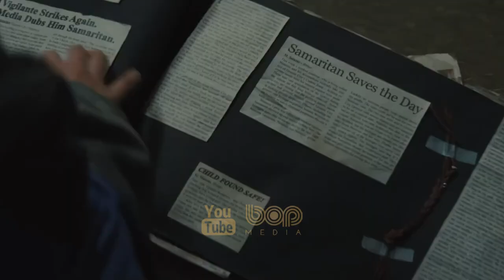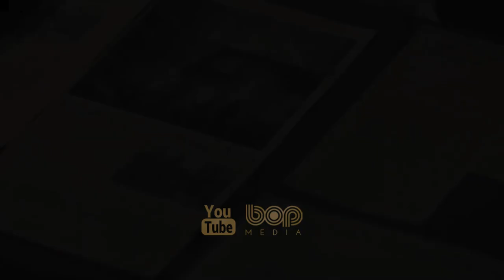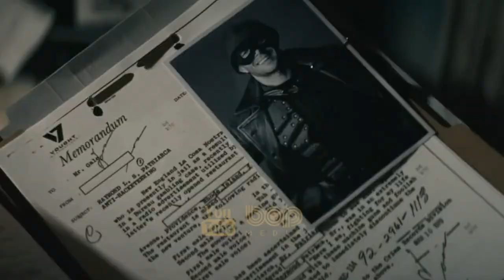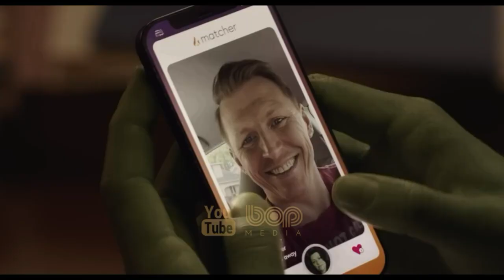فیلم سینمایی سامری دوبله فارسی ۲۰۲۲ با بازی سیلوستر استالونه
|  فیلم سینمایی سامری دوبله فارسی  ۲۰۲۲ |

داستان ۲۰ سال بعد از جنگی ویرانگر شروع می‌شود. گویا ابرقهرمان پس از تهدیدها، حرفه خود را رها کرده است. فیلم پسر جوانی به نام سام کلیری را در کشف ماجراجویانه خود دنبال می‌کند. به تدریج، پسر کوچک با مرد ارتباط می‌گیرد و به او شک می‌کند. در نهایت متوجه می‌شویم که حقیقت تاریک و غیر قابل پیش‌بینی است.

ساماریتان یک فیلم ابرقهرمانی آمریکایی به کارگردانی جولیوس اوری و نویسندگی براگی اف شوت است. سیلوستر استالونه در نقش اصلی، جاون والتون، پیلو آسبک، داشا پولانکو و مویزس آریاس در این فیلم بازی می‌کنند.

00:00 bop Media
00:16  Samaritan
04:59  The Boys
07:34  She-Hulk: Attorney at Law
09:20  More Videos